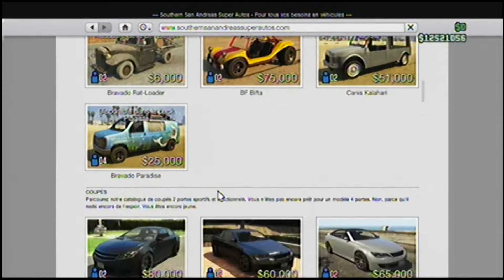GTA ONLINE - Decouverte du DLC Noël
Yo les gens ! Nouvelle video ou l'on decouvre le dlc de la mise à jour 1.19 sur GTA V ONLINE :)